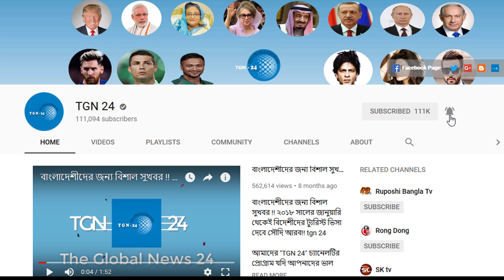মহামারির মধ্যেও ঘুরে দাঁড়িয়েছে সৌদি আরবের অর্থনীতি। ২০২২ সালে কর্মক্ষেত্রে সুখবর পাবে সৌদি প্রবাসীরা